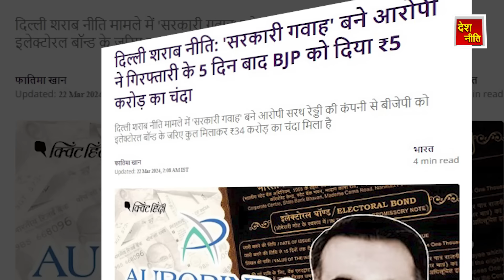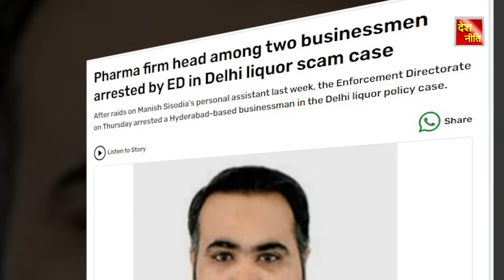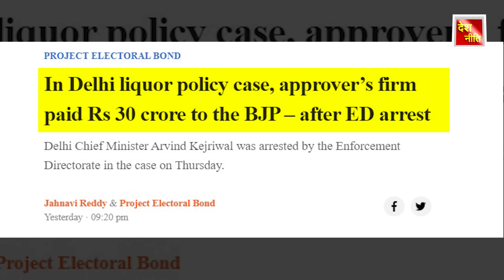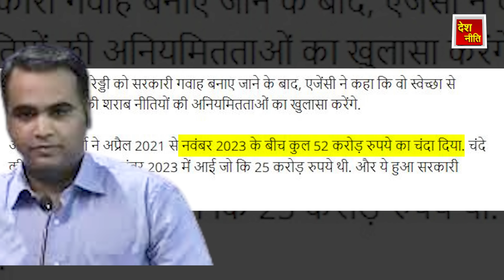सरकारी गवाह और ED के बीच हुई बड़ी डील ? Kejriwal Liquor scam accused gave 30 Crore Donation to BJP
सरकारी गवाह और ED के बीच हुई बड़ी डील ?